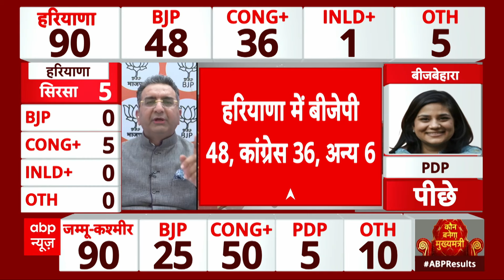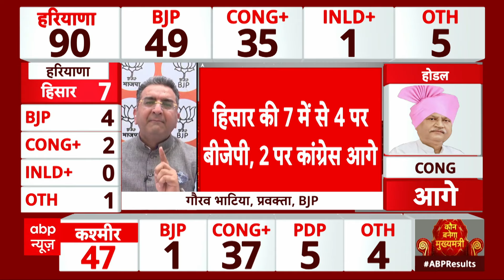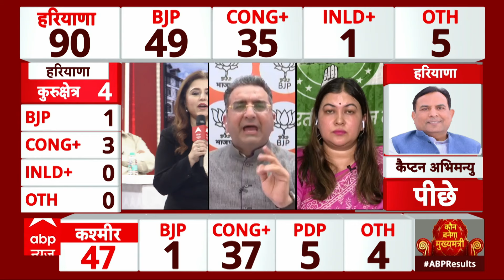Haryana चुनाव में बड़ा उलटफेर,Exit Poll फेल,रुझान देख चौंक जाएंगे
Haryana Election: हरियाणा चुनाव में बड़ा उलटफेर,एग्जिट पोल फेल,रुझान देख चौंक जाएंगे